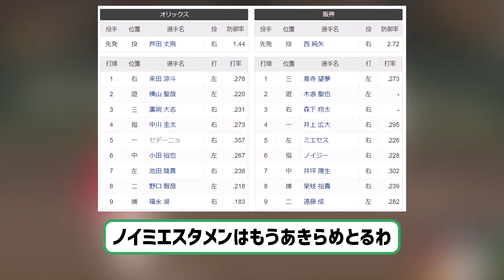阪神2軍・スタメン、木浪と森下が実戦復帰 先発は西純矢 【ネットの反応】【反応集】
VOICEVOX:ずんだもん
VOICEVOX:四国めたん
VOICEVOX:玄野武宏
VOICEVOX:白上虎太郎
VOICEVOX:ナースロボ＿タイプＴ

引用元　ttps://news.yahoo.co.jp/articles/d3b9829814bdd4c90ffc5a5429b10dd145180f93